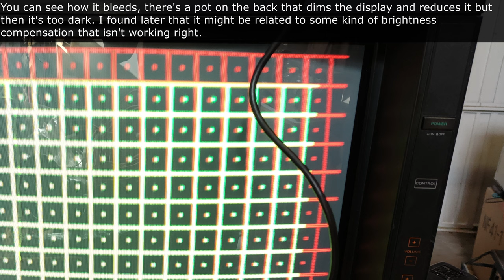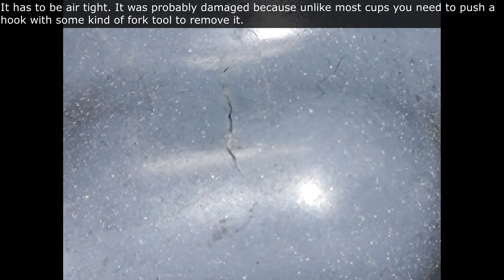Sony PVM 2730QM Repair WIP 1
A work in progress repair of a big Sony CRT.